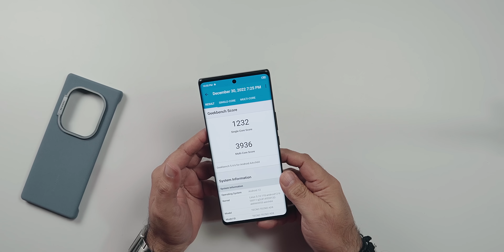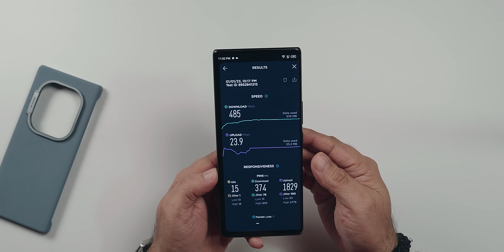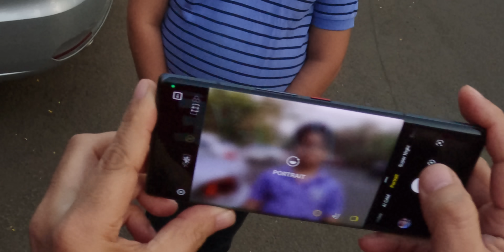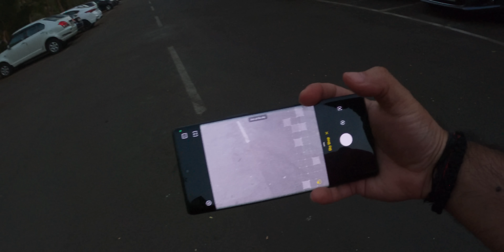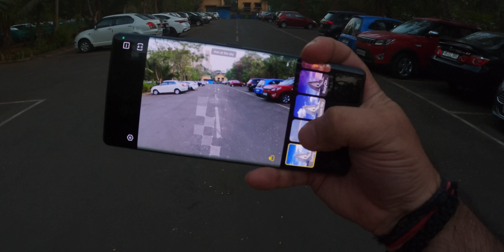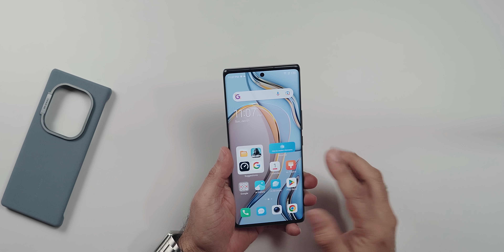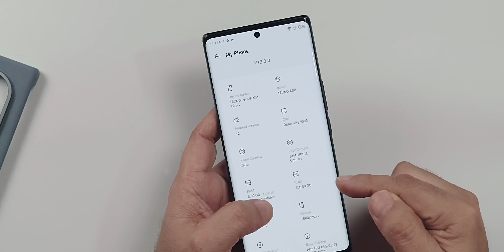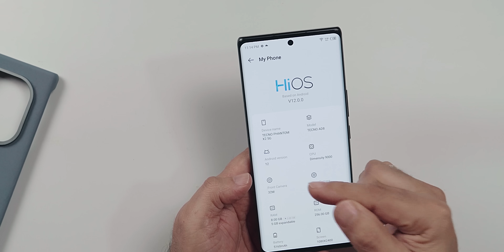The Extraordinary Tecno Mobiles Phantom X2 5G (curved AMOLED, 120Hz, D9000)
This is a premium category smartphone from Tecno Mobiles, the Tecno Phantom X2 5G with flexible curved amoled display, 120Hz refresh rate, using dimensity 9000 processor and 64MP RFBW sensor triple camera setup.

TECNO Phantom X2 5g specs

6.8” FHD+ Curved Display| Flexible AMOLED | 120Hz refresh rate |TUV SUD 36-month
Display Fluency| Corning Gorilla Glass Victus Protection | 360Hz Touch Sampling Rate
| P3 Wide Color Gamut | 8+2Bit display | 93.5% Screen to Body | 1080x2400
Resolution | Unibody double-curved design | 3.5D World’s 1 st Moon Crater Inspired
Design | CNC metal middle frame | Military Grade Anti-Glare Glass

Dimensions 164.61x72.65x8.9mm
Front Camera 32MP Front camera | ƒ/2.45 Aperture |80.6° view angle| Adjustable Flashlight| 1/2.8”

64MP RGBW(G+P) +13MP+2MP Triple Rear camera | Optical Image Stabilization |
F1.65 Aperture | 7 th Gen IMAGIQ 790 ISP | 5 th Gen AI Processor APU 590|Quad

Memory 13GB (8GB Installed RAM + 5GB Memory Fusion) RAM |UFS3.1 256GB ROM | LPDDR5

RAM (1.5x faster) and UFS3.1 ROM (3X faster) than previous gen
Battery 5160mAh | 45W quick adapter | 50% charge in just 20 minutes
OS HiOS 12.0 based on Android 12

World’s 1 st TSMC 4nm MediaTek Dimensity 9000 5G SoC | 3.05GHz Arm Cortex X2
Ultra-core | Arm Mali-G710 MC10 GPU| Hyper Engine 5.0 | 3CC Carrier Aggregation |
11 5G Bands support| 5G Dual SIM Dual Active| 10 Lakhs AnTuTu score

Vapor Chamber Cooling System | NFC | AI Subtitles | MOL 1.5 | IDA Engine 3.0 |
Lighting Multi Window 3.0 | Ella 2.0 | WeLife | My Health | Aurora Engine | Magellan
Engine | Record Translator | PC Connection | WeLife | Smart 5G and many more
Sensors P-sensor| Compass sensor| 6-axis Gyro sensor | In-display Fingerprint Sensor | 3-axis

Accelerometer Sensor | Ambient Light Sensor
Multi Card Slot Dual SIM slot with Dual 5G
Connectivity Wi-Fi 2.4G, 5G &amp; Wi-Fi 6 | BT 5.3 | OTG | GPS
Color Options Moonlight Silver | Stardust Grey

00:00 tecno phantom x2 unboxing
01:19 benchmark of dimensity 9000 chipset and gaming test
03:15 64MP RGBW(G+P) camera what is RGBW G+P
04:17 camera samples
08:37 display quality
09:25 rear material and quality, camera design
10:32 other features
10:42 battery performance and charging speed
11:34 competition devices and price in India